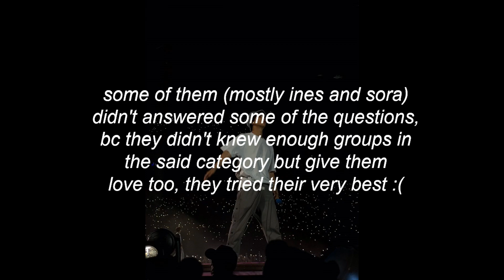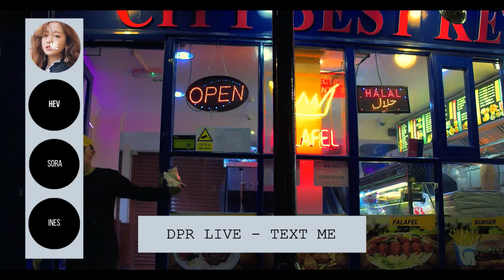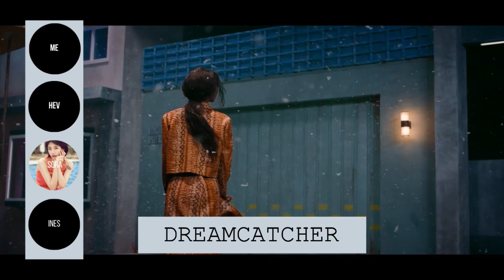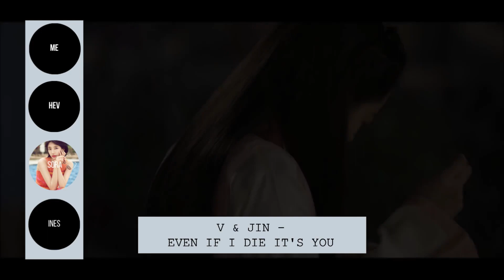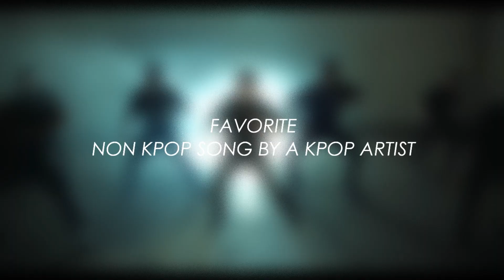kpop favorites; me vs my friends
goo hara i love you ♡
please be kind to my friends, and respect our tastes and choices!